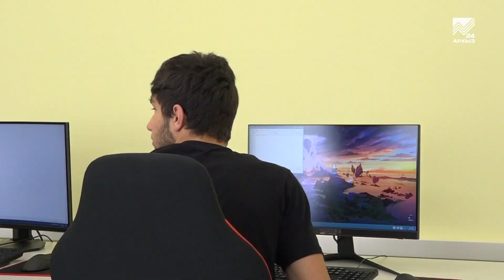Мастер-класс по нейросетям прошел в Центре по выявлению одаренных детей «Спутник»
Что такое нейросеть? Как работает искусственный интеллект и чем он может быть полезен в жизни и творчестве? В этих вопросах разбирались воспитанники Центра выявления, поддержки и развития способностей и талантов у детей и молодежи «Спутник» в рамках специально организованного для них мастер-класса. Наша съемочная группа присоединилась к юным IT-шникам.